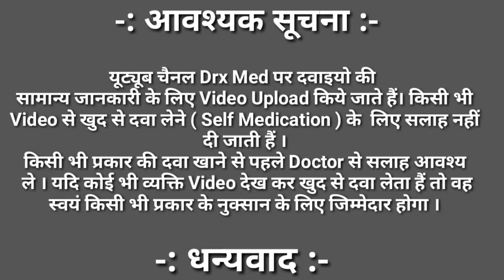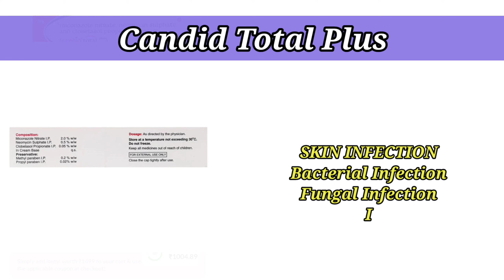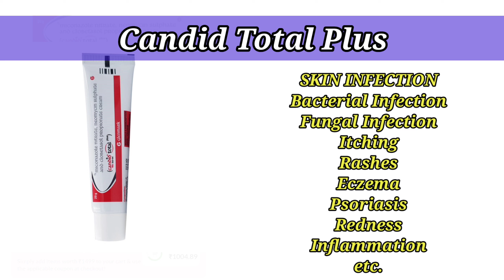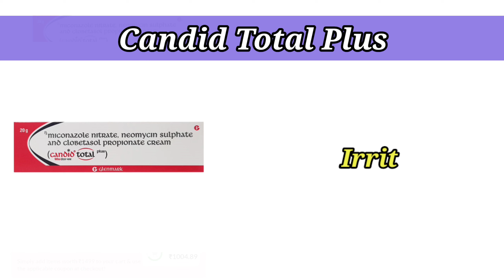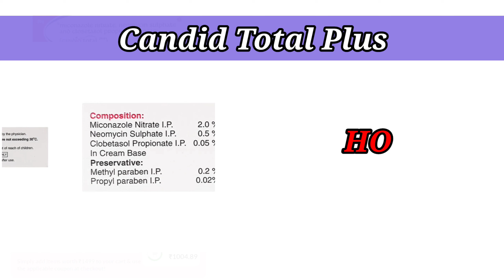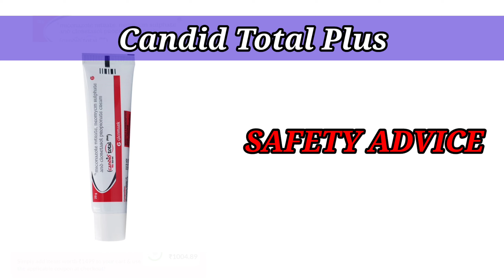clobetasol propionate, neomycin and miconazole cream in hindi सभी प्रकार के त्वचा इन्फेक्शन के लिए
clobetasol propionate, neomycin and miconazole cream in hindi स्किन इन्फेक्शन के लिए Candid total +

Clobetasol propionate Cream
neomycin cream
miconazole cream
skin infection
skin treatment
eczema
psoriasis
itching
rashes